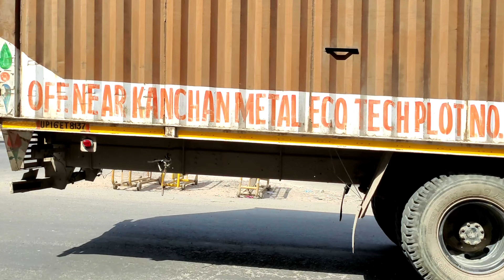Contener, Tractor cartoon, mini Toy Cartoon, Truck, Dhumphar, plan, Auto three wheeler,Metro EP 1098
Gadi wala cartoon | toy train ka video tractor jcb dumper buldozer total 200 dollar investment